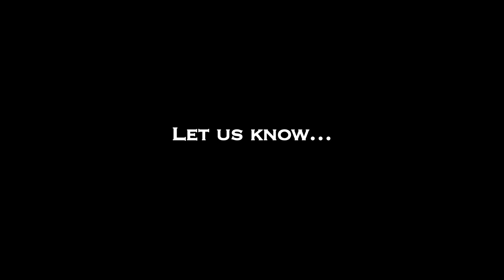Narendra Modi visit to chennai made a 9 Months baby Life a miserable one -[Red Pix]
Modi visit to chennai made a 9 Months baby Life a miserable one -[Red Pix]

Modi's visit to Chennai made the traffic to stand still for several hours. along with the cursing public  9 Months old baby could not reach the Hospital for an Emergency Medical treatment. After a huge struggle the public took an effort to send the Ambulance to hospital.